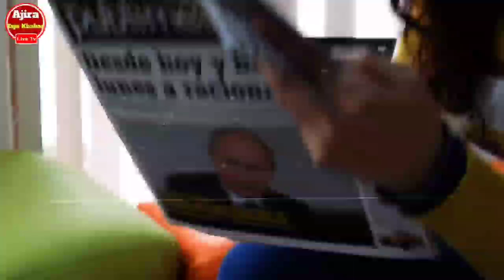Today Breaking News | 12 April 2023 | Naven Patnaik New Scheme 2023-Ajira Taja Khabar